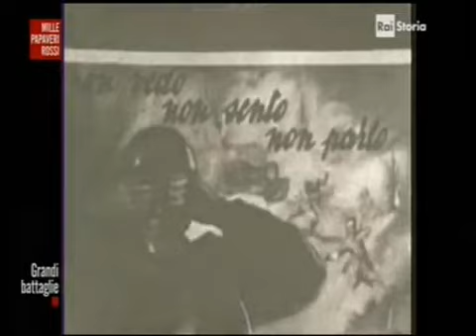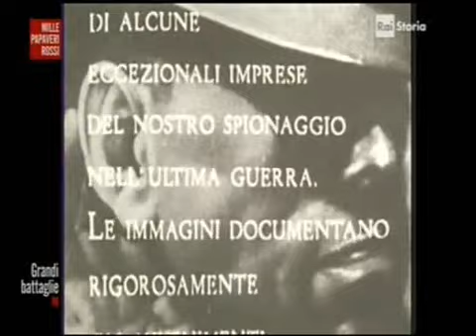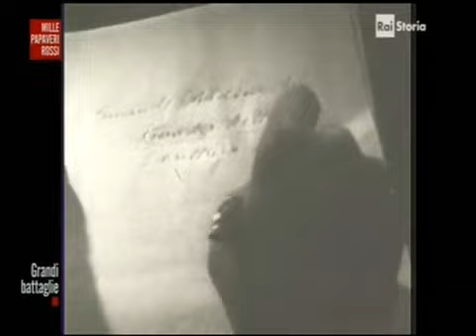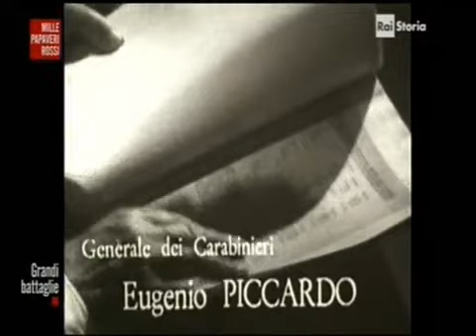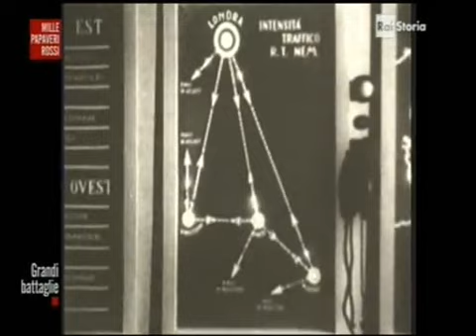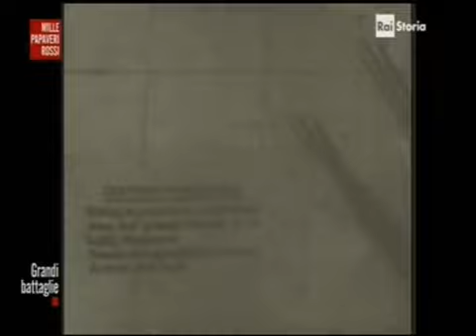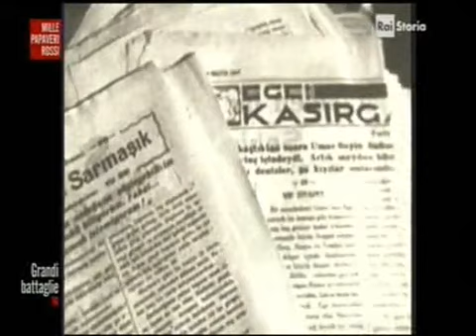La guerra dei codici - documentario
documentario sui codici segreti usati come messaggi nella seconda guerra mondiale